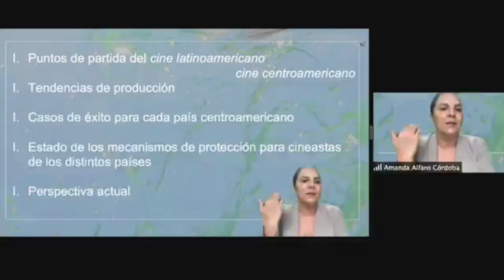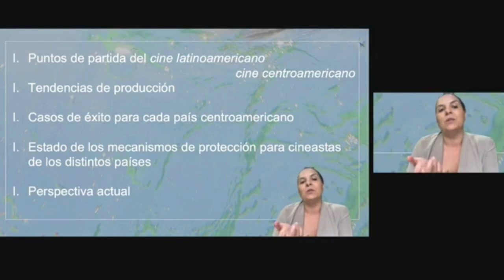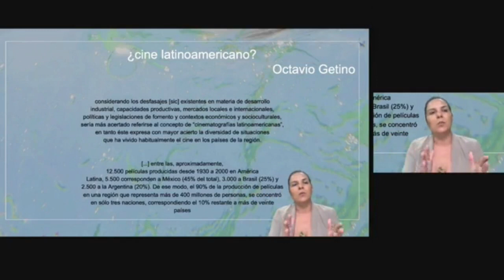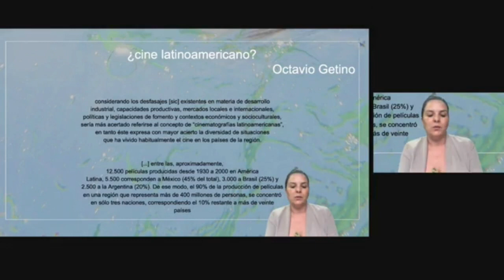Economía política e imagen en movimiento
La Biblioteca Nacional, la Escuela de Estudios Generales, la Cátedra Enrique Macaya Lahmann de la Universidad de Costa Rica y el Instituto de Formación y Estudios en Democracia del Tribunal Supremo de Elecciones, se complacen en invitarlo(a) a la conferencia "Economía política e imagen en movimiento: tendencias cinematográficas en la Centroamérica contemporánea", por la Dra. Amanda Alfaro, investigadora y académica de la Universidad de Costa Rica.

Esta es la vigésima tercera actividad del ciclo de conferencias y conversatorios “Camino a la celebración del Bicentenario de la Independencia de Centroamérica” que inició en el 2020 y continuará durante el 2021.

Actividad realizada el 4 de agosto del año 2021.